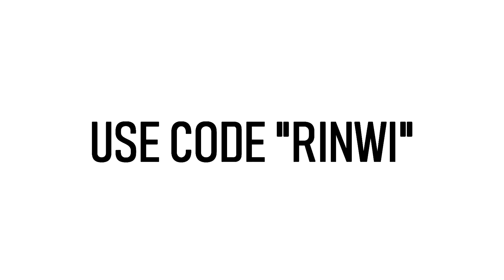these fortnite moments will cure any disease 5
Dont forget to use code ""Rinwi"" to support me
Song name: xxxtentacion - Tough love